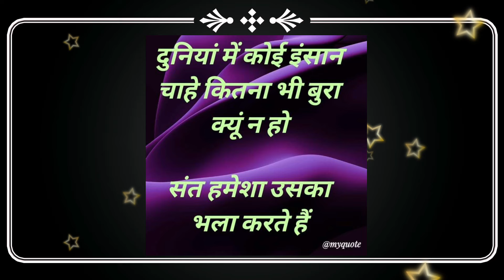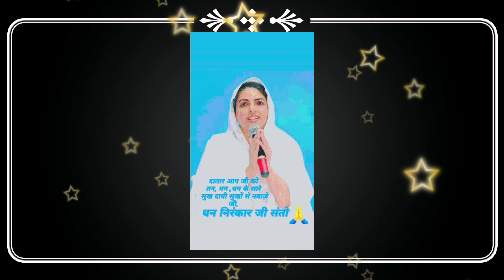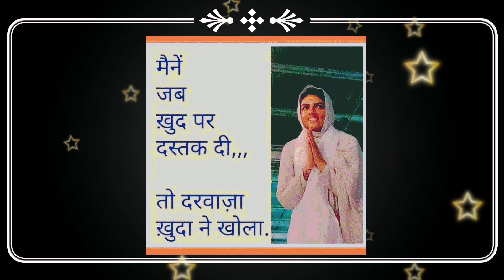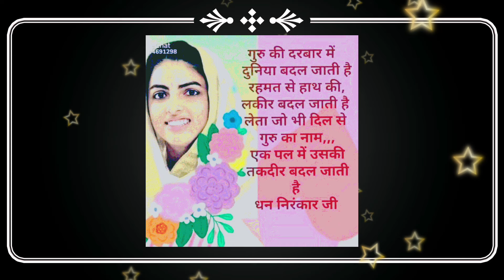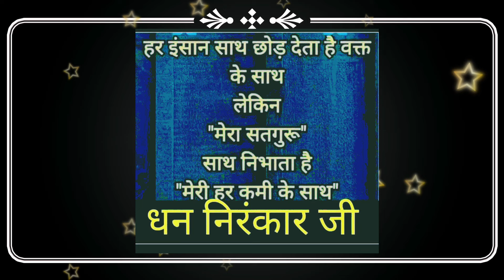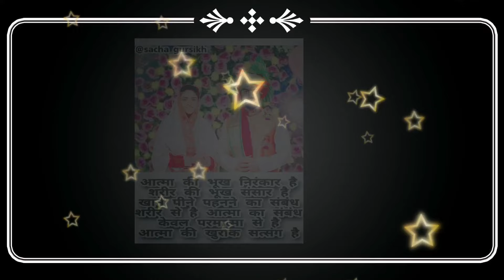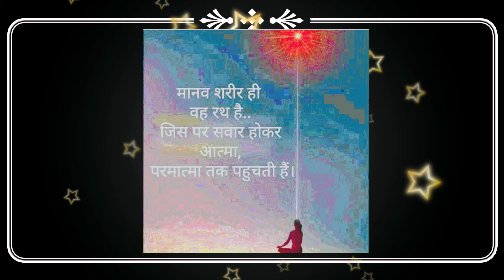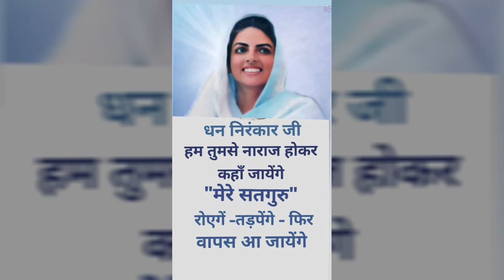सतगुरु जग का दाता,रहमत को ये बरसाता || nirankari vichar || Anmol Saakhiyan